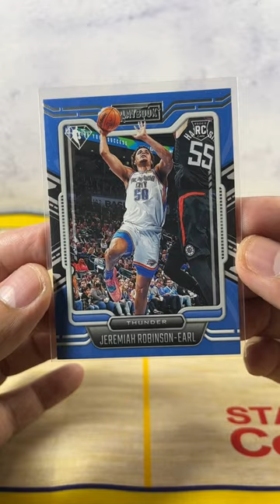Jeremiah Robinson-Earl Oklahoma City Thunders 2022 Playbook Basketball No.273